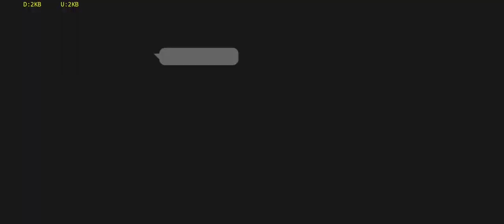Shadow Fight Arena - vs SPAM ZEBRA | Daily PVP Battle #29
Hey Friends, Inspired by many YT i am also started to post videos on gaming.